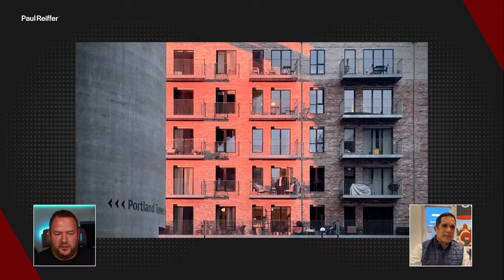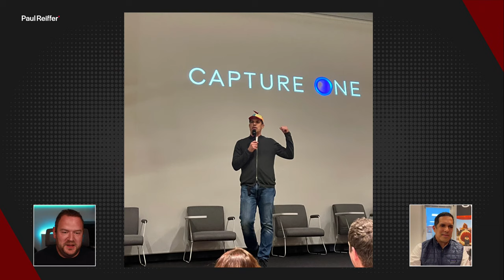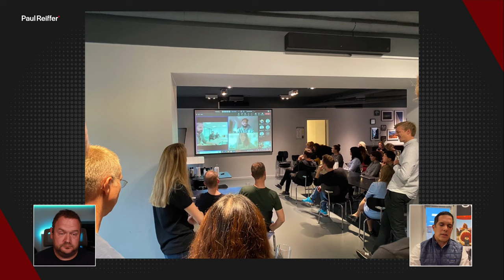Unfiltered : Live with Rafael Orta, CEO of Capture One - An industry conversation with Paul Reiffer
In this candid session, we cover the new licensing model change (for perpetual users), Capture One's company culture and its new increase in people, customer numbers/type, Rafael's own background, feature requests, support challenges, pricing, industry partnerships and much more.

Join Paul as he hosts a live Q&A session and interview with the CEO of Capture One, Rafael Orta - as they discuss the changing industry, changing company, changing customers and his own photographic journey as he finds himself surrounded by creatives who inspire.